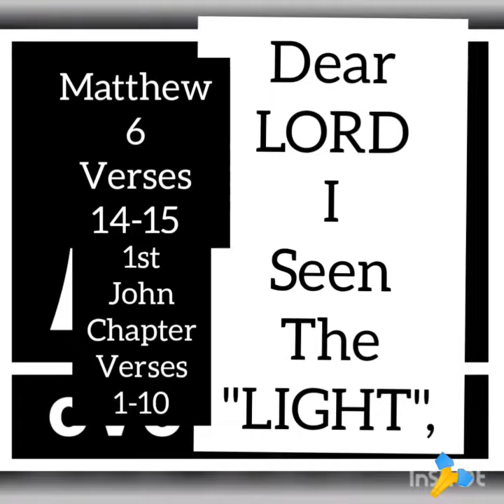GOD forgives those who forgives those by javonthebaptist